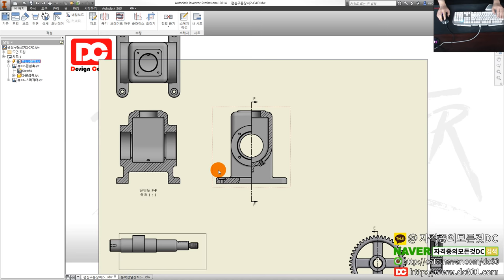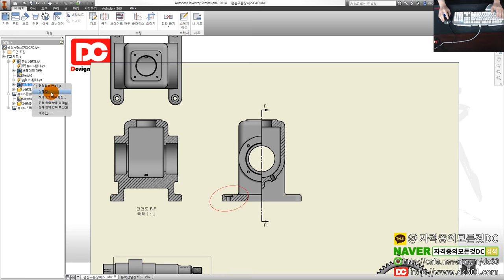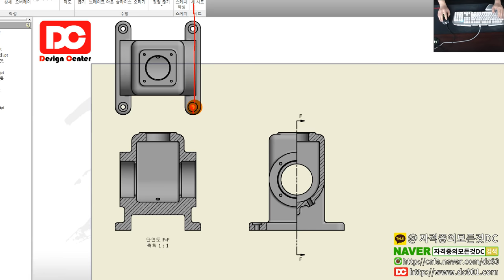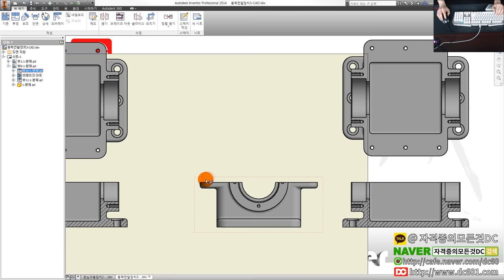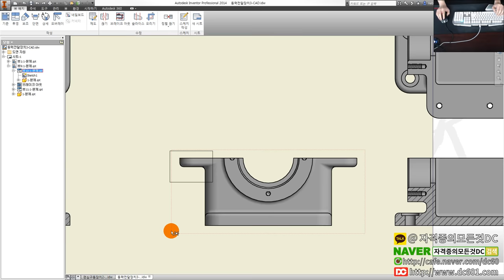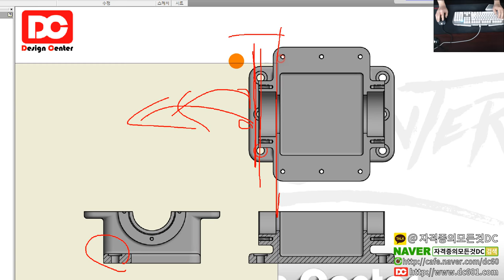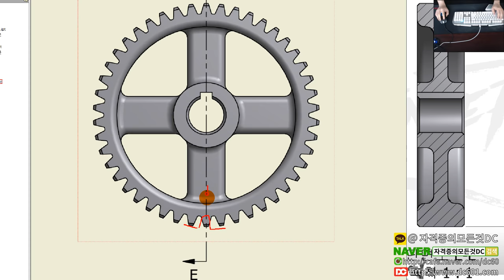[일반기계기사 실기] 브레이크아웃 개념 제대로 알고 사용하자! (인벤터 강좌)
👨‍👩‍👦 단체 카톡방